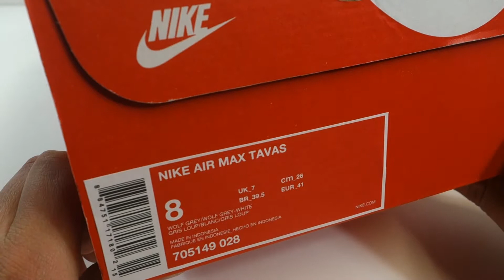Pánské luxusní boty Nike AIR MAX TAVAS